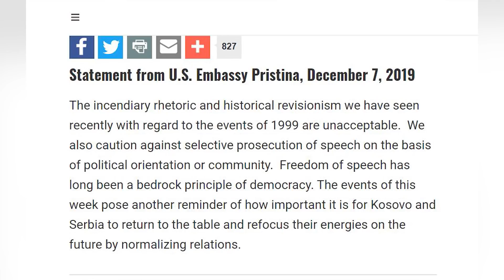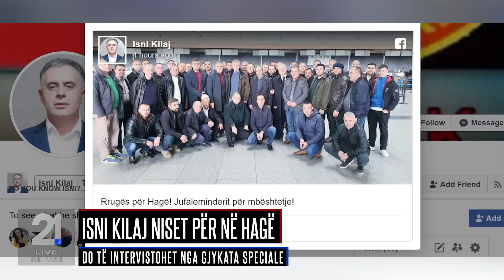Lajmet 08.12.2019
rtv21.tv